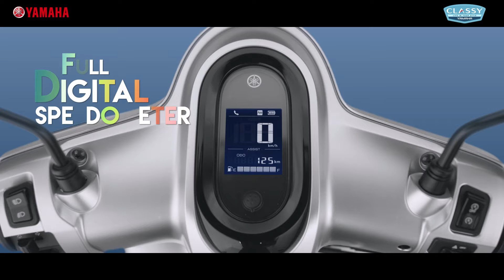Yamaha Fazzio Launching 30sec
Yamaha FAZZIO Hybrid-Connected hadir dengan desain yang fresh, simple dan modern bagi Generasi Muda masa kini untuk mengekspresikan keunikan gayanya masing-masing. Selain itu, Yamaha FAZZIO Hybrid-Connected memiliki fitur yang smart & teknologi modern melalui mesin Blue Core Hybrid & Yamaha Motorcycle Connect yang mengkoneksikan sepeda motor dengan smartphone pada aplikasi Y-Connect.

Yamaha FAZZIO Hybrid-Connected tersedia dengan dua varian tipe, yaitu FAZZIO LUX & FAZZIO NEO. Untuk tipe LUX Version hadir dalam dua pilihan warna spesial, yaitu Prestige Silver and Matte Black. Sedangkan tipe NEO hadir dalam 4 pilihan warna menarik, yaitu Cyan, Red, Beige & Black.